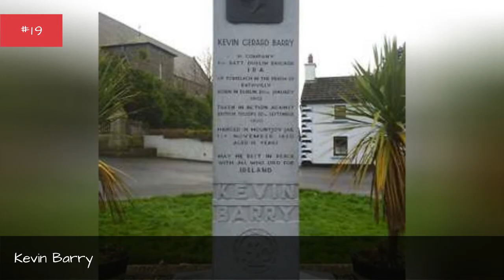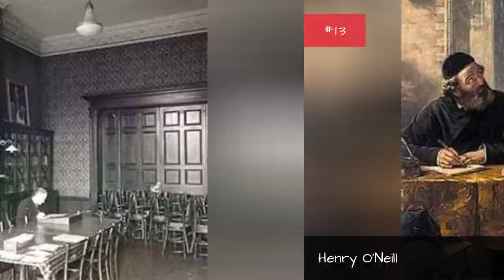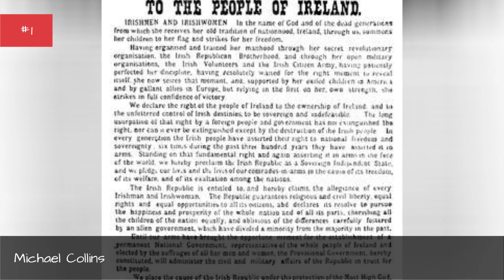Famous People Buried In Glasnevin Cemetery 🌟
List of famous people buried in Glasnevin Cemetery, listed alphabetically with photos when available. Celebrities are often buried in the highest caliber cemeteries, mausoleums and tombs, which is why we've created this list of celebrities buried in Glasnevin Cemetery. If you're ever visiting Glasnevin Cemetery and want to check out historic graves, then use this list to pinpoint exactly which burial locations you want to see.List features people like Brendan Behan and Michael Collins. This list answers the questions "Which famous people are buried in Glasnevin Cemetery?" and "Which celebrities are buried in Glasnevin Cemetery?"From celebrity tombs at Glasnevin Cemetery to legendary locals, these are the most well-known people whose final resting place is Glasnevin Cemetery. You can find useful information below for these notable people buried in Glasnevin Cemetery, like what year and where the person was born. more
0:00 - Intro
0:00:08 - Dith  Conaill
0:00:19 - John Sullivan
0:00:30 - Sen T. O'Kelly
0:00:43 - Piaras Basla
0:00:55 - John Blake Dillon
0:01:08 - James Clarence Mangan
0:01:20 - Patricia Lynch
0:01:31 - John Gray
0:01:42 - Arthur Griffith
0:01:53 - John O'Donovan
0:02:05 - James Fitzmaurice
0:02:16 - D. D. Sheehan
0:02:27 - Constance Markievicz
0:02:39 - Cathal Brugha
0:02:50 - John Philpot Curran
0:03:03 - Kevin Barry
0:03:14 - Francis Sheehy-Skeffington
0:03:25 - James Larkin
0:03:37 - Robert Erskine Childers
0:03:48 - Charles Stewart Parnell
0:04:00 - Percy Hethrington Fitzgerald
0:04:07 - Henry O'Neill
0:04:14 - Francis Browne
0:04:25 - Luke Kelly
0:04:36 - Maud Gonne
0:04:47 - Roger Casement
0:04:59 - Daniel O'Connell
0:05:10 - Gerard Manley Hopkins
0:05:21 - amon de Valera
0:05:30 - Christy Brown
0:05:43 - Thomas Henry Burke
0:05:54 - Kevin O'Higgins
0:06:06 - Brendan Behan
0:06:13 - Michael Collins